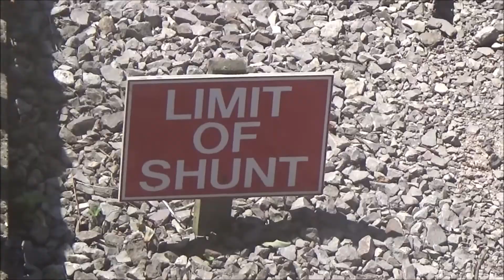EMSR 30/06/2019 - BR class 08 Gronk and 35 Hymek miniature electrical locomotives sitting silently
Hello everybody its Foxy speaking and yes I went to the Eastbourne Miniature Steam Railway :-). I wouldn't attend it regularly but I would certainly attend it sometimes :-). Its a lovely miniature railway but more preserved like because you have to pay a bit more money than you'd averagely pay for attending a miniature railway. But yes in this video there was me 'Foxy' riding on the Southern Eastbourne no. 914 miniature steam locomotive which was the only loco running at the Eastbourne Miniature Steam Railway for tremendous amounts of fun :-). This was my first ride on it in this video :-).
From Foxy :-).